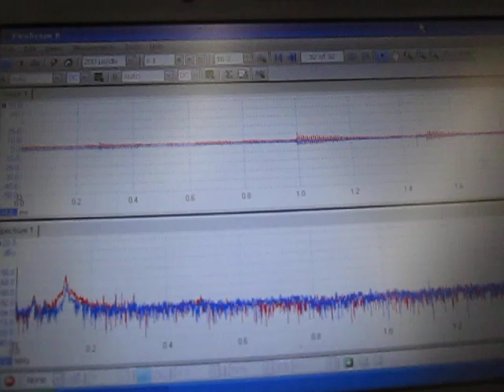流水式超音波洗浄実験 ‹Ultrasonic cleaning experiment›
１）複数の異なる種類の超音波を利用した洗浄（音圧制御）
２）流水式超音波洗浄（超音波シャワー）
３）表面を伝搬する高調波（１ＭＨz以上の表面弾性波）の利用
４）ガラス・樹脂・ステンレス・・・容器の音響特性を利用
５）キャビテーションと定在波の最適化（音圧測定解析）を利用
６）その他（非線形現象、相互作用・・）

オーダーメードによる超音波専用水槽の設計製造